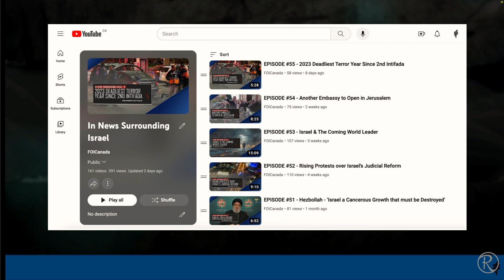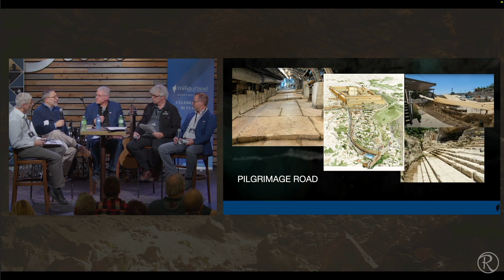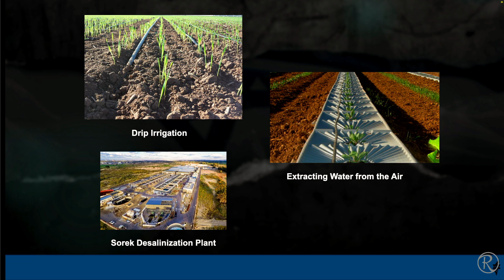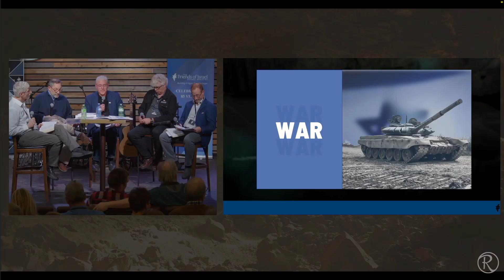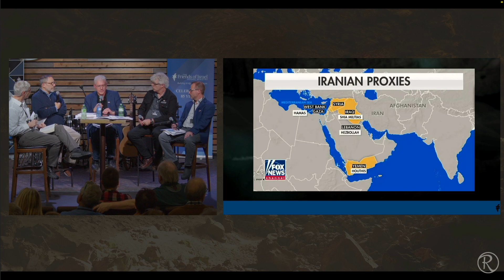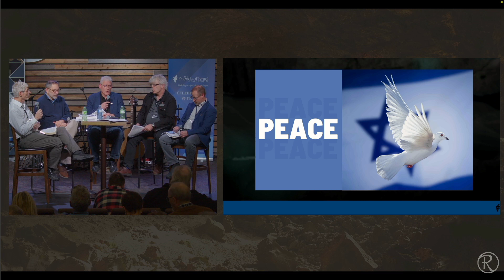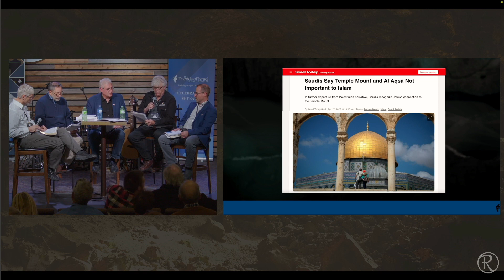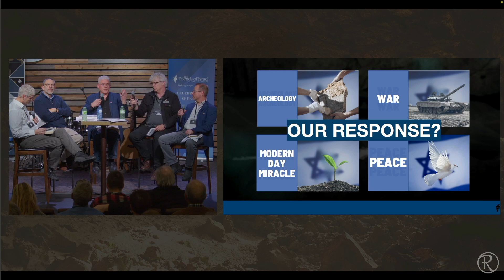In News Surrounding Israel | Prophecy Round Table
Friends of Israel Conference 2023—Session 10: Prophecy Round Table
To turn on subtitles: Click the CC icon at the bottom right corner of the video. To choose subtitle language: Click the Settings icon (gear-shaped) at the bottom right corner of the video, click Subtitles/CC, and choose the type of subtitle language you want.